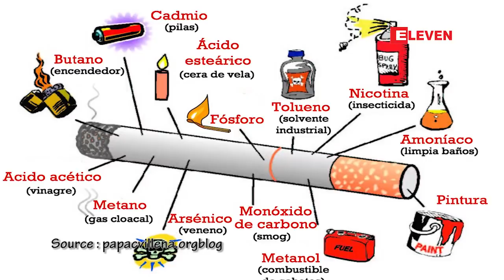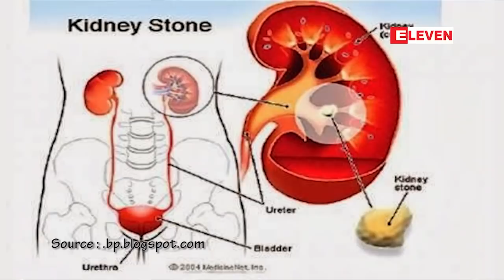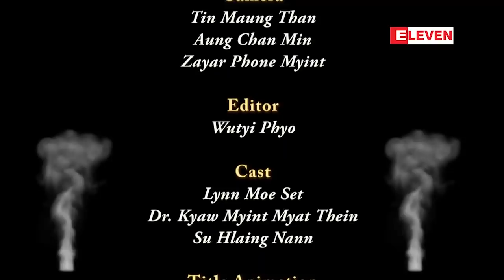Healthy Family (႐ုပ္သံအစီအစဥ္)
သင္နွင့္သင့္ပတ္ဝန္းက်င္အတြက္ ေဆးလိပ္အႏၱရာယ္

■ ေဆးလိပ္ေသာက္သံုးျခင္းက ေသာက္သံုးတဲ့သူအတြက္ က်န္းမာေရးကို ထိခိုက္ေစနုိင္ရံုသာမကပဲ ေဆးလိပ္ေငြ႔ကို ရႈရႈိက္မိတဲ့ မိမိပတ္ဝန္းက်င္က လူေတြအတြက္ပါ ထိခိုက္ေစနုိင္တဲ့အေၾကာင္း၊ ျမန္မာနိုင္ငံမွာ ေဆးလိပ္ေသာက္သံုးသူဦး မည္မ်ွမ်ားျပားေနျပီလဲ စတာေတြကို ႐ိုက္ကူးတင္ဆက္ေပးထားပါတယ္။